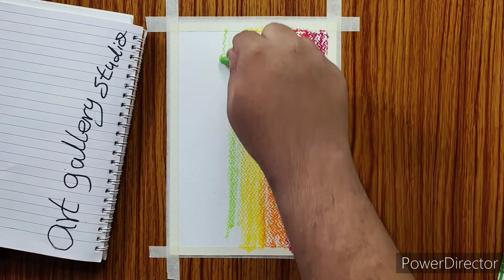Easy Oil Pastel drawing | Multiple Colour Drawing | Alone Girl Scenery | Step by Step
Easy oil pastel drawing multiple colours drawing step by step

Hello my name is Arfat I'm sharing my oil pastel drawing for beginners and kids

In this drawing I'm draw multiple oil pastel colours easy girl drawing